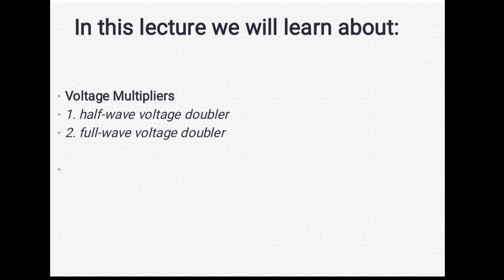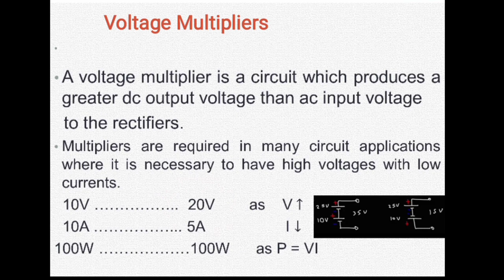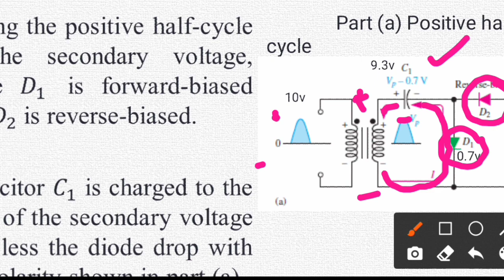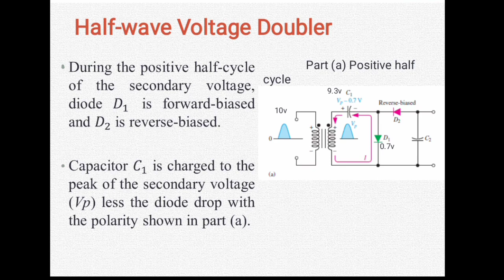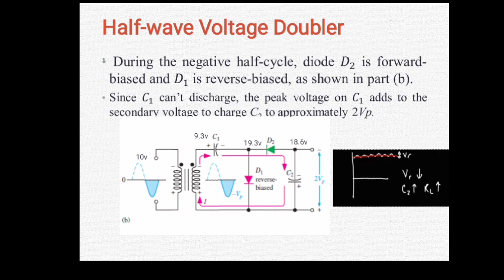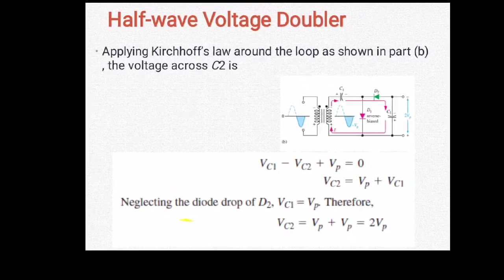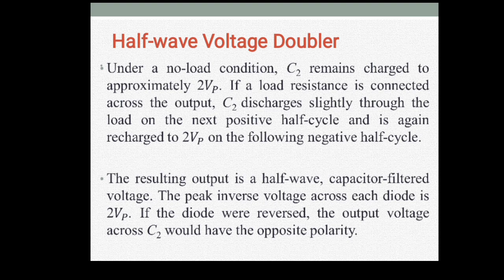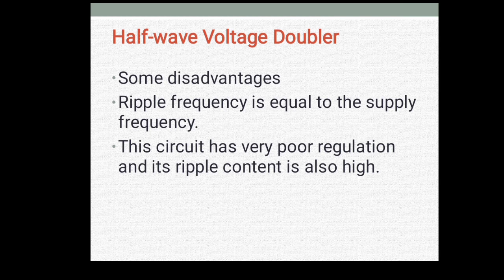Voltage Multipliers , Half wave voltage doubler || Electronics 1 Lec in Urdu/Hindi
In this lecture we discuss about voltage Multipliers and it's circuit half wave voltage doubler.